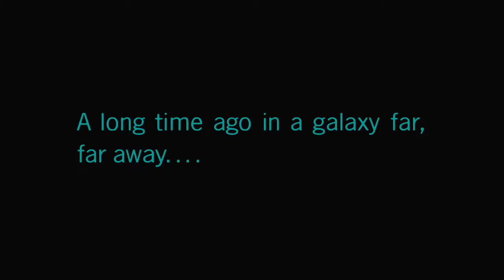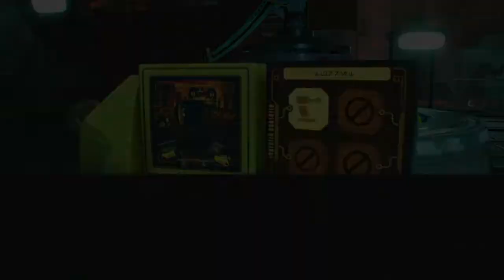LEGO STAR WARS The Skywalker Saga |Attack Of The Clones Pt 3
Battling through Geonosis to try to save Obi-Wan.